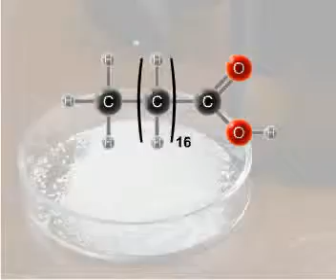Acidi stearik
Acidet karboksile